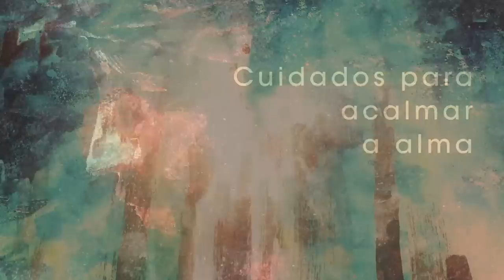Homilia Diária - Segunda-Feira 17ª Semana do Tempo Comum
Insensível às maravilhas operadas por Deus, o povo dele se afasta, servindo a ídolos vazios. O Senhor, porém, retoma pacientemente sua obra de salvação, suscitando a força de vida do seu Reino.